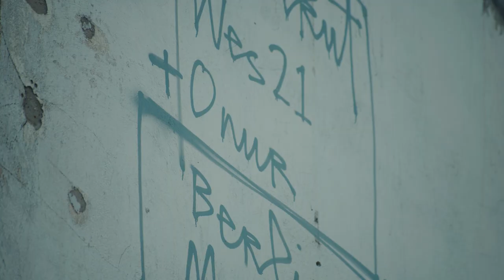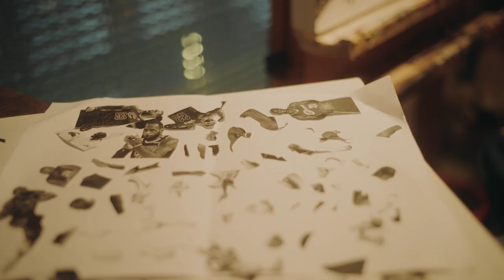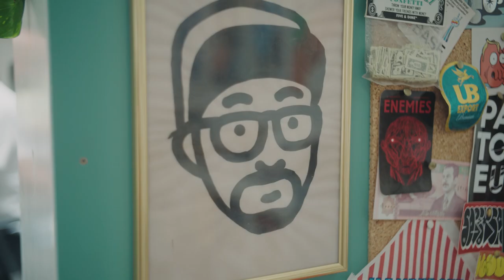Mark Forster - MUSKETIERE (Behind the Cover)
Die Dokumentation erzählt die Geschichte hinter der Entstehung des Albumcover.

Danke:
Onur Dinc
Benjamin Kakrow
Ben Shutts
Dominik Fellmann
Katrin Hupf
Patrizia

Murals:
Onur
Wes21
Berlin Mural Festival
Urban Nation
Wall Therapy Rochester NY
Exomusée
Herakut
Aryz
Elle Street Art
Shepard Fairer
Jo Klar